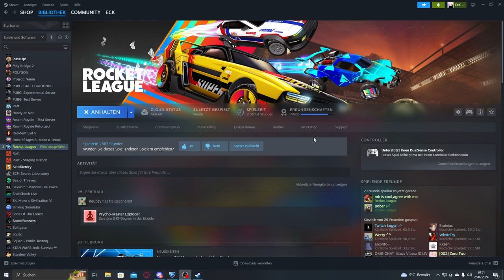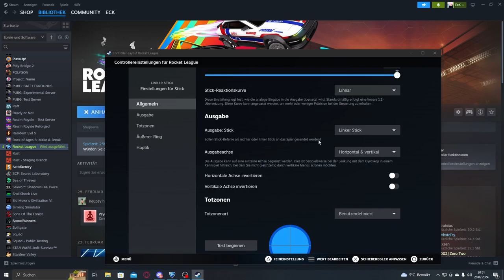Rocket League Controller Settings 2024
Meine aktuellen Settings
spiele mit denen seit ca einem Jahr
Controller: PS5 Standard

Left roll: L1
Right roll: O
Air roll: L2
Jump: X
Boost: R1